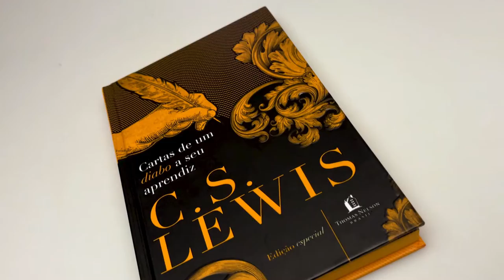Kit 2 Livros | Cartas de um Diabo a Seu Aprendiz + O Peso da Glória | C. S. Lewis - LFC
Paginas: 400
Formato: 14 x 22 cm
Editora: Thomas Nelson
Acabamento: Capa Dura
Autor: C. S. Lewis
Idioma: Português
Tradução: Gabriele Greggersen | Estevan F. Kirschner
Ano da Edição: 2021